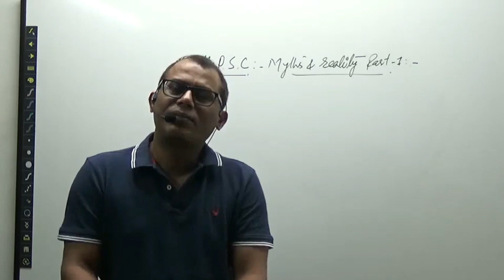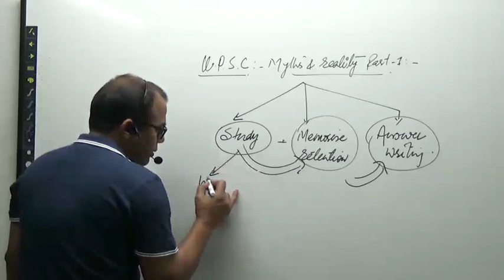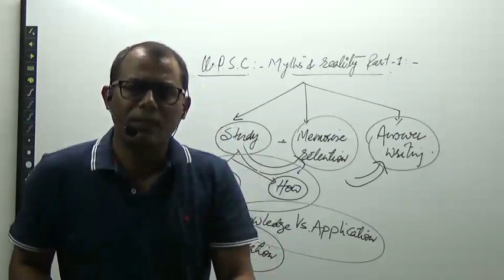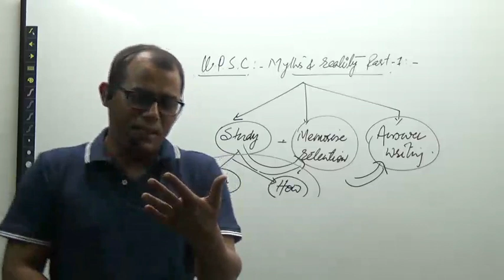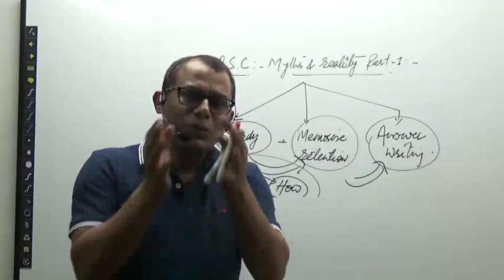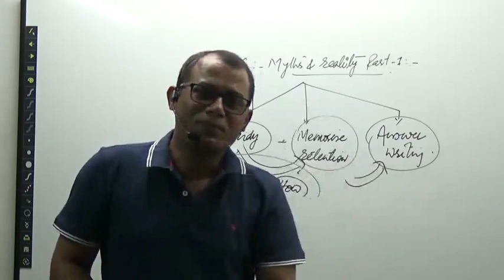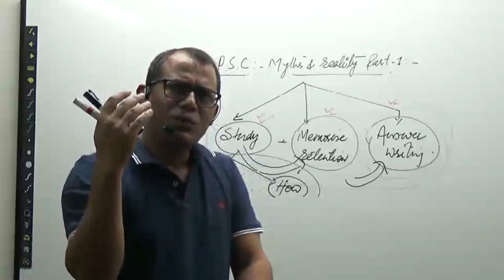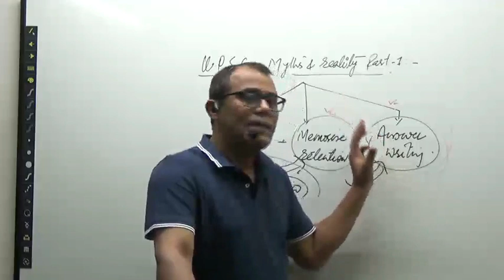UPSC/IAS Preparation|How to Crack UPSC|UPSC IAS Preparation Strategy|UPSC Myths and reality Part -1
IAS is the most coveted job and is a dream for every quality studen, hence the challenges are equally toug, however there are lot of misunderstanding about this exam which very often leads to waste of talent or students loosing confidence and leaving the exam in the middle or not thinking about it altogether. That's why team KEYNOTE IAS with Shamim Anwer has planned to produce a series of video to present the real pictures of IAS exam. All the best. Thanks.
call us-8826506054